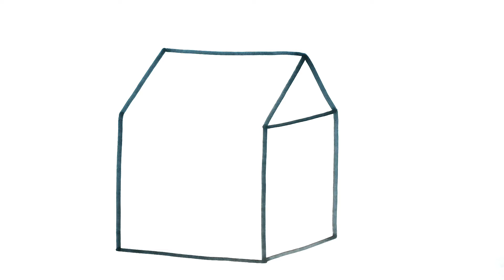Cómo dibujar una Caja de LECHE Kawaii | How to draw a Cute MILK Box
como dibujar
dibujos kawaii cómo dibujar
dibujos faciles